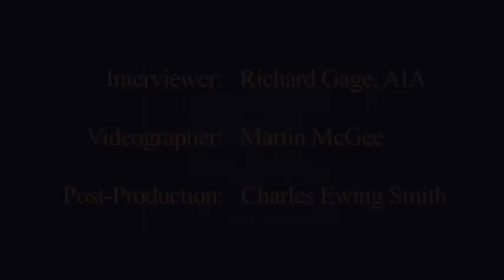Robert Podolski, Physicist, Engineer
Mr. Poldolski explains how the Official Fire Story violates the Laws of Thermodynamics.

This is raw footage from one of the experts appearing in our upcoming, hard-hitting documentary of evidence for the destruction of the 3 World trade Center skyscrapers -- "9/11: Explosive Evidence -- Experts Speak Out"